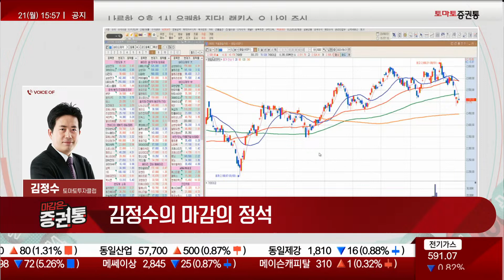돈이 줄어든 시장 속 포스코/에코프로/LG엔솔 중심 대응 전략! [마감의 정석]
김정수의 마감의 정석
진행 : 박상정
김정수(토마토투자클럽)
한마디 : 코스피 2,450~2,500P 반등의 조건: 중심주부터 유동성 확대②
전략 : 유동성 변화보면서, 배터리/반도체/자동차 주도주를 매매/투자!
- 10조 미만으로 떨어진 거래 대금...현재 8.4조, 지수는 2,508P, 완전한 터닝 포인트를 위해선 돈이 붙어야 하는데 유동성은 여전히 감소 중
- 잘 기다리고 현금을 관리하는 능력도 엄청난 실력
- 반등이 나와 2,580P까지 올라간다면 그때 POSCO홀딩스에 거래 대금이 붙으면서 POSCO홀딩스가 주도해야함
- POSCO홀딩스, 빠지면 더 살 생각을 해야함
- 포스코퓨처엠, 40만원 초반에 매수 의견, 만약 지수 반등이 나올때 장대양봉 붙는지 확인 필요, 지금은 유동성이 안붙는 모습
- LG에너지솔루션, 54만원 기준 1차 매수 추천했음, 이번 시장 반등때 반드시 필요
- 삼성전자, 돈이 늘어가거나 급감하지 않고 정체되어있음...시장이 분위기 보면서 결정하겠다는 것
- SK하이닉스, 반도체 가운데 삼성전자와 중심 역할
- 포스코그룹/LG에너지솔루션/삼성전자/SK하이닉스가 같이 올라가는 시장이 보여져야 건강한 상승, 만약 같이 무너진다면 2,350P에서 좋은 주식을 싸게 살 수 있게 현금 관리해놓자
- 만약 여기서 돈이 묶인다면 바이오로 순환매 노리는 전략 추천